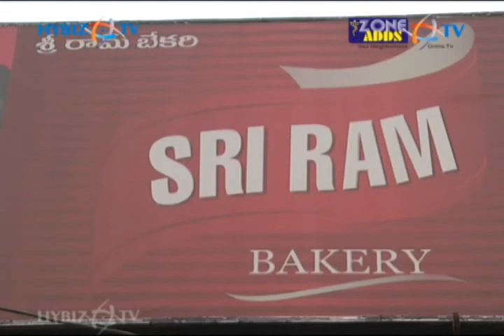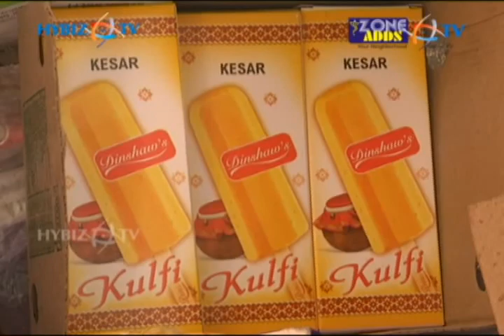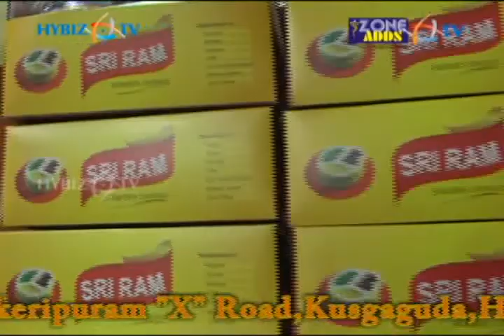Sri Ram Bakers - Kushaiguda